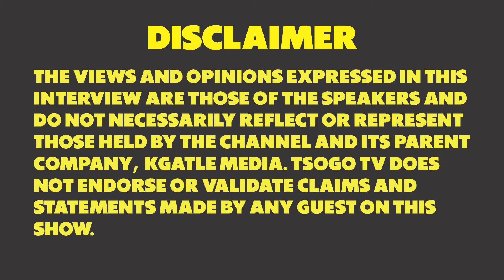Ibhavu lenhlanhla - Dr Bhubesi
Dr Bhubesi tells us about ibhavu lakhe eli solva amaproblems for those in need.